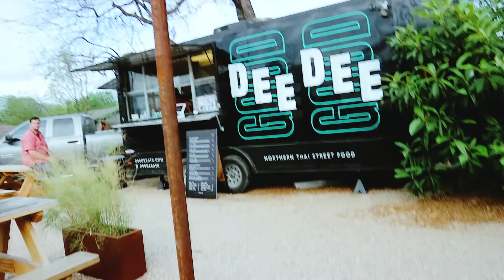Blue Bonnet and Austin Trip